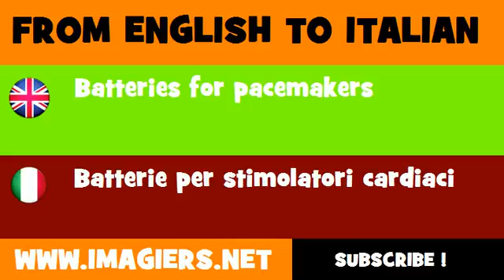How to say Batteries for pacemakers in Italian